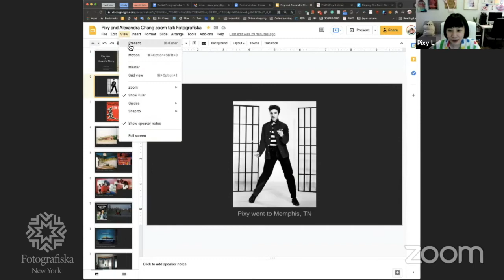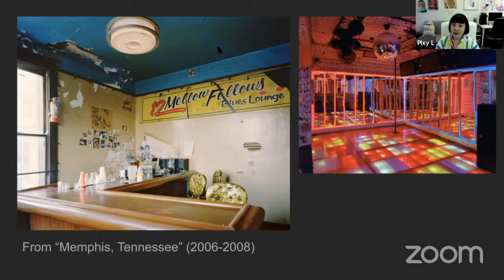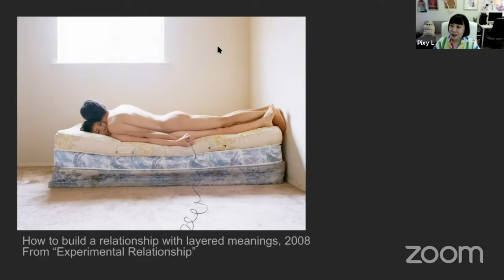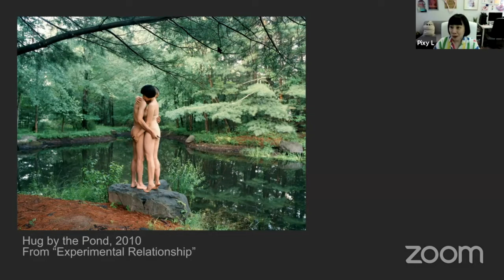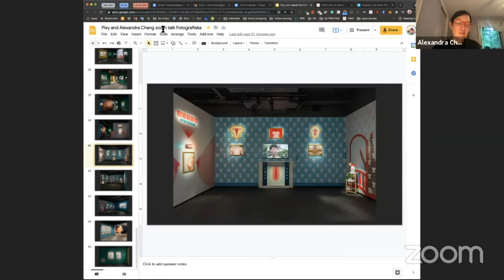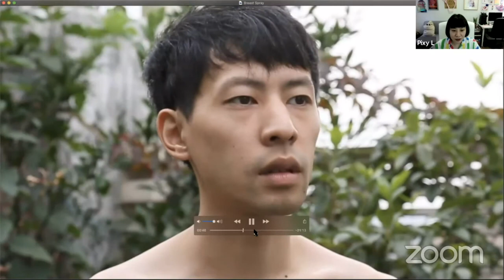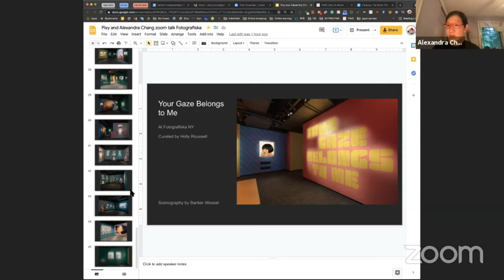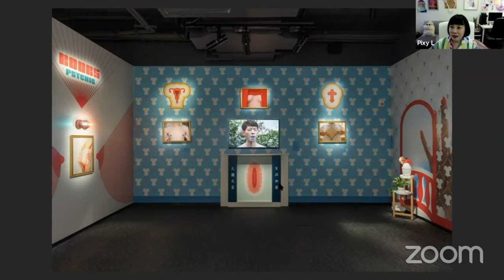Flipping The Gaze: Pixy Liao & Alexandra Chang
The first of three events presented with the Asian American Arts Alliance surrounding Pixy Liao's exhibition Your Gaze Belongs To Me.

Pixy and Alexandra Chang, Associate Professor of Practice — Arts, Culture and Media Department at Rutgers University, talk about Pixy's work as brand and identity creation in the age of digital media.